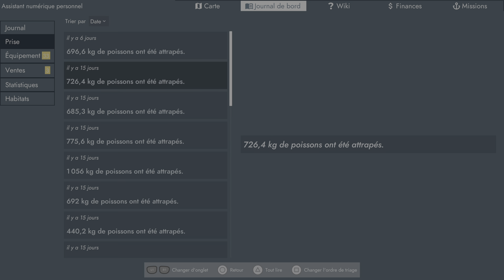Fishing: North Atlantic PS5 Tutoriel crabe des neiges